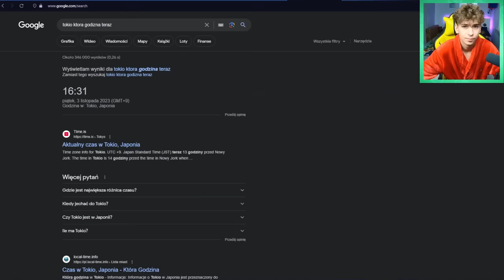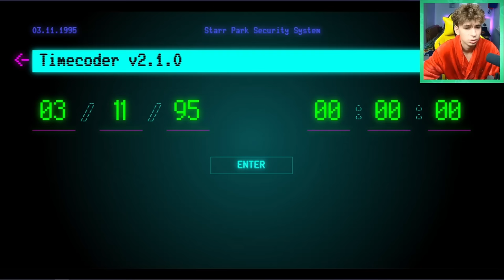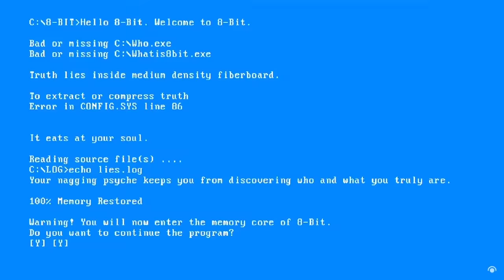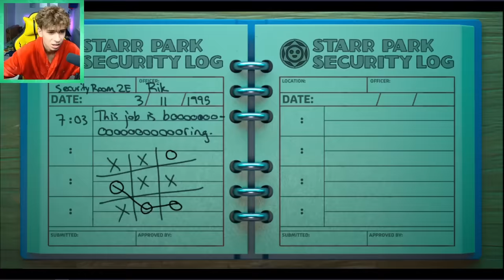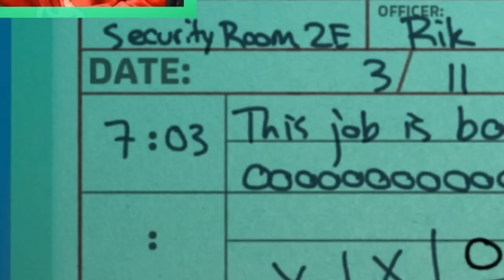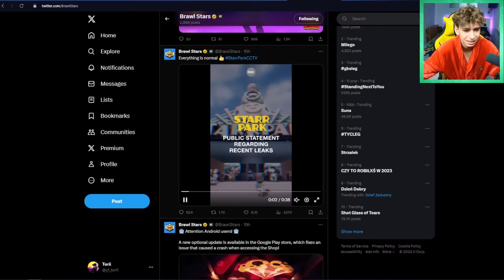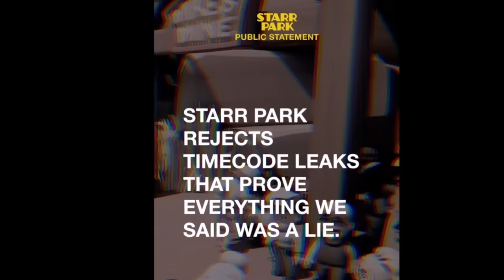SZYBKO!😱DZIWNA KAMERA w BRAWL STARS UKRYWA PRZED NAMI WIELKI SEKRET?🕵️